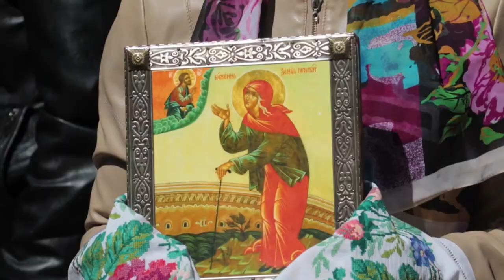Анапчане отпраздновали Светлое Христово Воскресенье